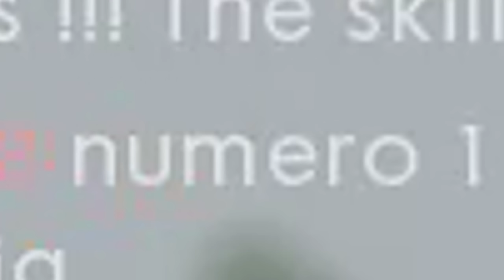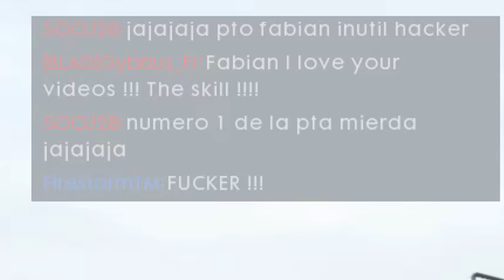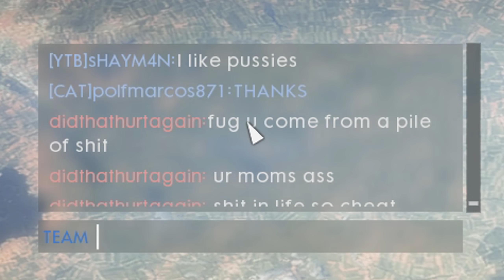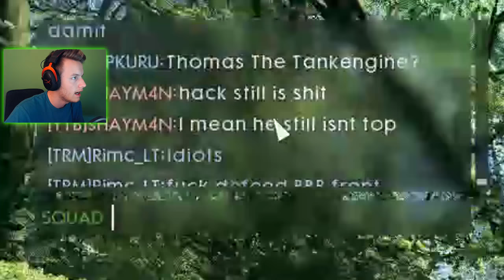I sniped the same pilot twice and made him rage quit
im so sorry 007HITMAN007 :(